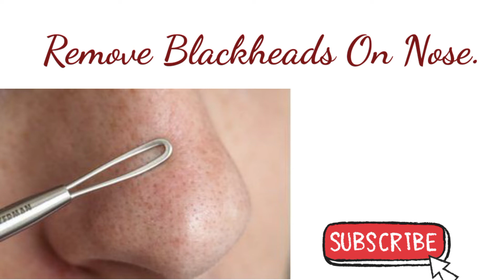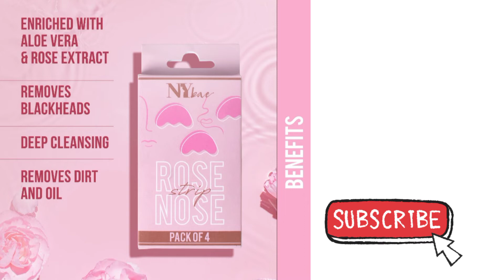Remove BlackHeads With Nosestrips,Without Pain.NYBae Rose Nosestrips.2022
How to Remove easily blackheads.
@LovelyTheNatureGirlRemove Easily Blackheads.
 skincare Products.
Remove Dirt nd  Extra oil also.
Blackheads Remove With Needle.
Blackheads nose strips.skincare Products. makeup Hacks.

Thanku..